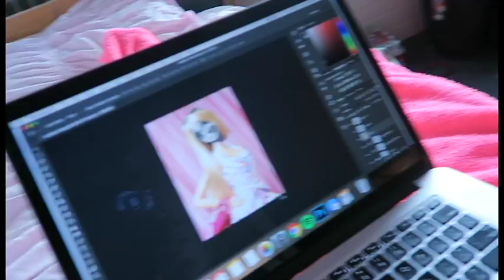VLOG DAY 3: EATING WILDFLOWERS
Hi guys! today is the last day of my daily vlogs and sadly today was mostly a work day TT. Anyway, the weather was beautiful today so my pal Anna and I went for a little walk and found a small baseball field and a ball to play catch. Anyway, after the walk I sadly had to start my homework for class tomorrow but kpop always makes homework more bearable. Love you lots!